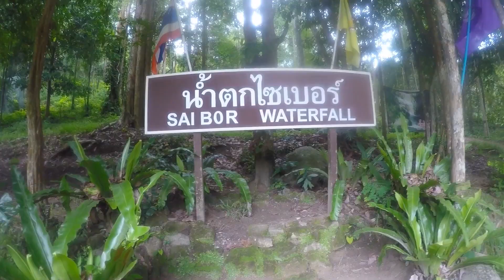Workaway in Thailand - Waterfalls Adventure, Uthaithani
One of the adventures from my time teaching abroad - in Uthaithani, Thailand.

Filmed with GoPro HERO4 Silver